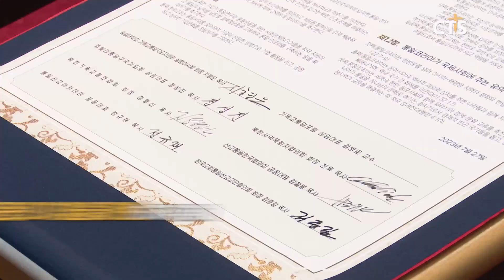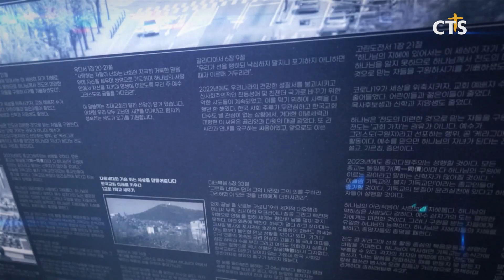[CTS 한국교회를 논하다] 455회ㅣ정전 70주년, 한반도 평화를 위한 한국교회를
■ 사 회 자 : 함승수 교수(숭실평화통일연구원)

■ 출 연 자
최이우 목사(종교교회 원로목사)
김종길 목사(한국교회통일선교교단협의회장)
오성훈 목사(쥬빌리통일구국기도회 사무총장)